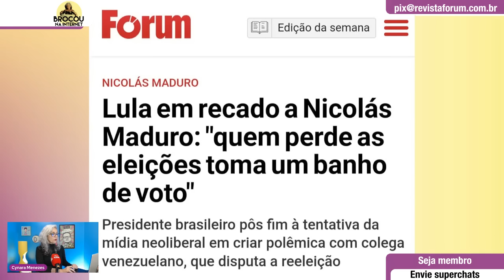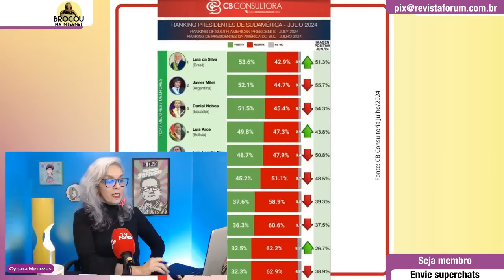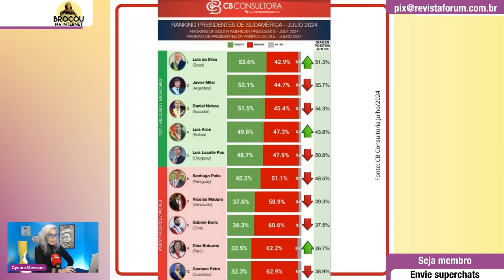Lula solta a mão de Maduro após venezuelano falar em "banho de sangue" se perder eleição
❗Nova oportunidade! Assista à reprise da aula "Democracia, Estado de Direito e Novas Formas de Autoritarismo”, disponível em duas datas.

00:00:00 - Lula enquadra Maduro